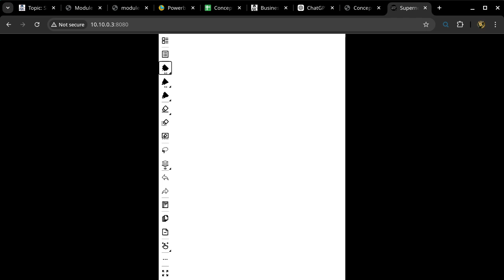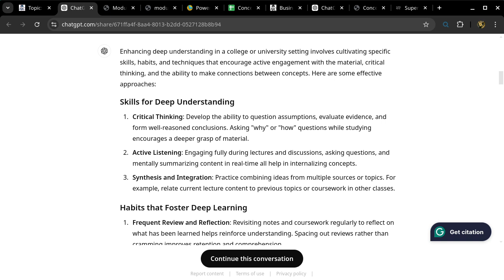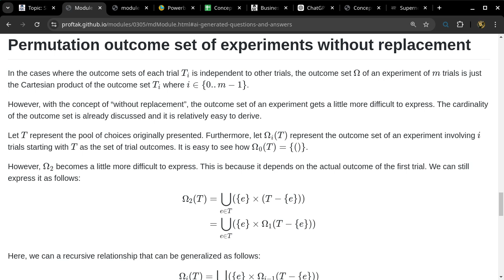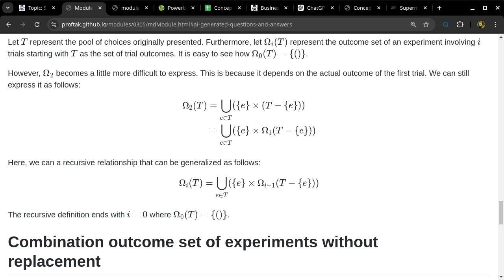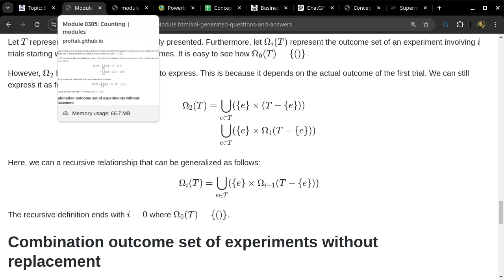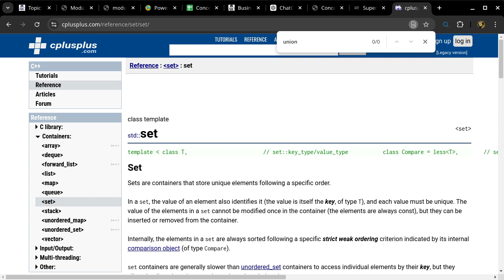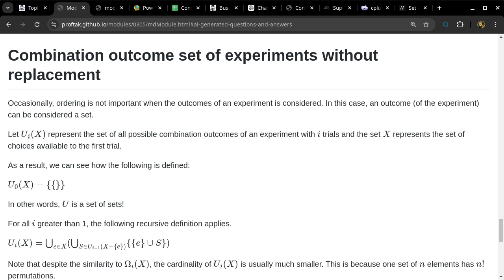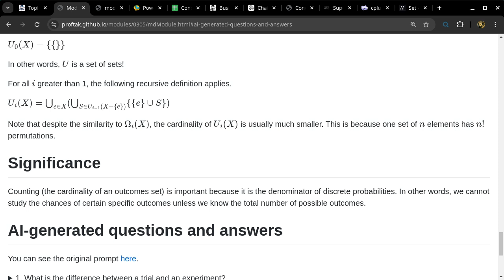20241028 CISP 440 permutation and combination generators